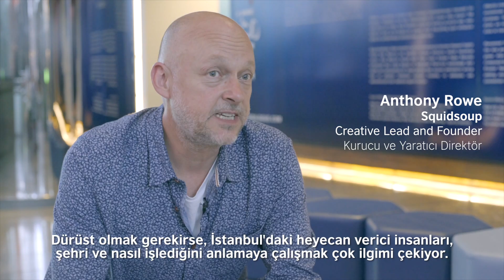AltCity Istanbul Teaser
AltCity İstanbul, Türkiye’den sanatçıları biraraya getirerek yaratıcı teknolojilerin kullanımı üzerine yeni yöntemler öğreterek şehrin dokusu ve insanları üzerine interaktif bir dijital sanat programıdır.

AltCity Istanbul is a digital arts residency, bringing artists from Turkey into creative collaboration to explore uses of creative technology to learn new methodologies and produce artwork that engage and speak to the fabric and communities of the city.

It is aimed to be a catalyst for improving the awareness of digital art for artists in Turkey, and their ability to make and collaborate on digital art projects for now and the future.